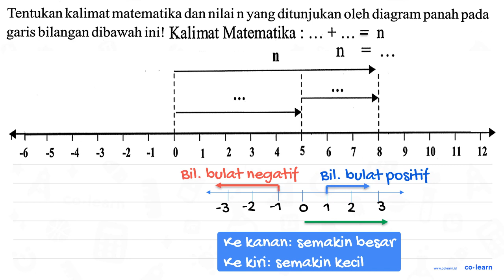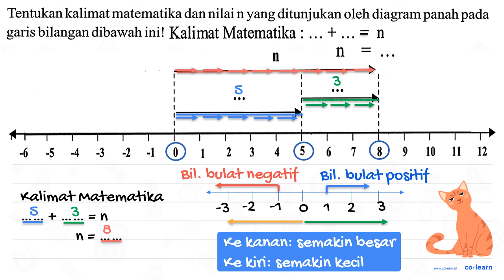Tentukan kalimatmatematika dan nilain yang ditunjukan oleh diagram panah pada garis bilangan diba...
Tentukan kalimatmatematika dan nilain yang ditunjukan oleh diagram panah pada garis bilangan dibawah inil Kalimat Matematika + n 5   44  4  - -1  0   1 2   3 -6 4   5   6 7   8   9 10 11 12

Topik atau Materi: Mengurutkan dan Membandingkan Bilangan Bulat - Bilangan Bulat - Aritmatika - Matematika Kelas 6 SD - K-13 Revisi

00:00 : Bedah Soal
01:00 : Konsep, rumus dan pengertian Mengurutkan dan Membandingkan Bilangan Bulat
01:18 : Langkah penyelesaian soal
02:36 : Jawaban akhir
03:06 : Penutup